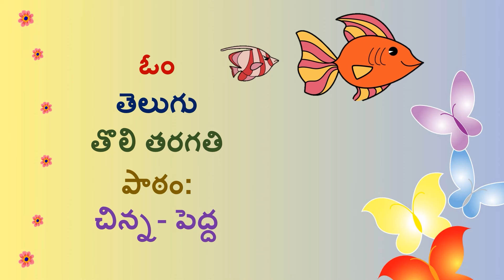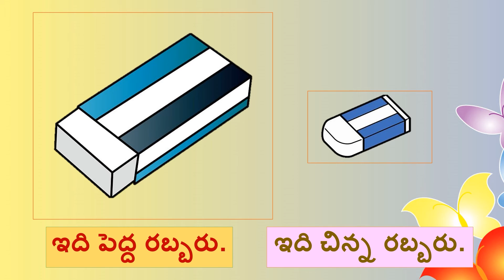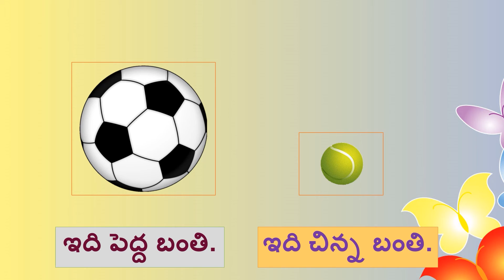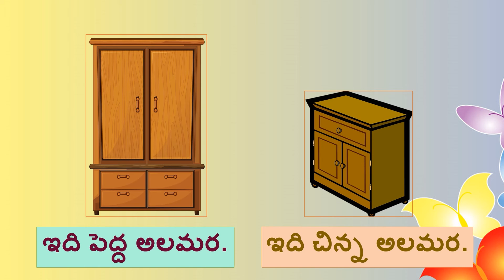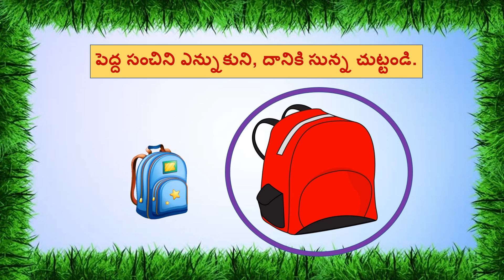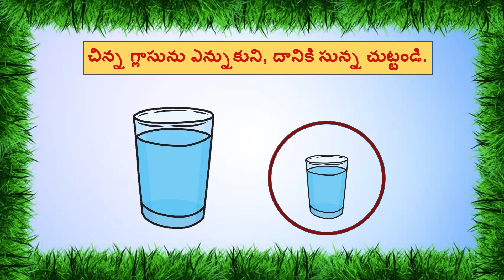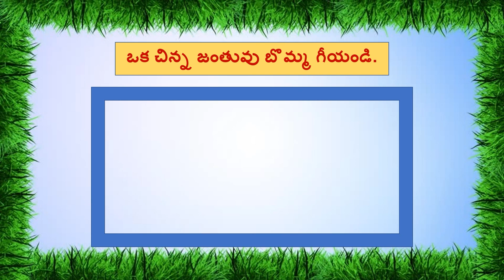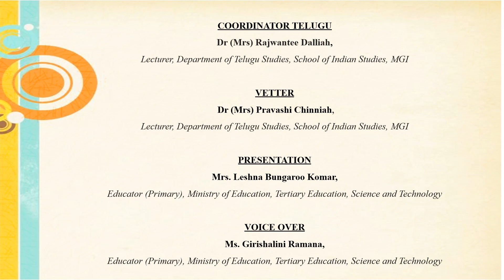TEL G1 W10 Opposites L2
VIDEO DESCRIPTION
This lesson aims at introducing opposites - with regard to the words 'big, small'.